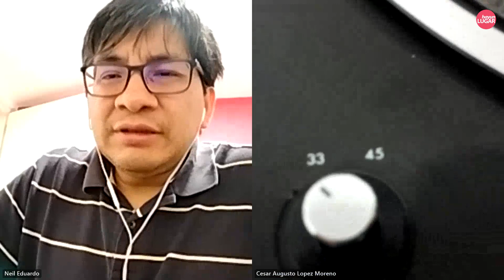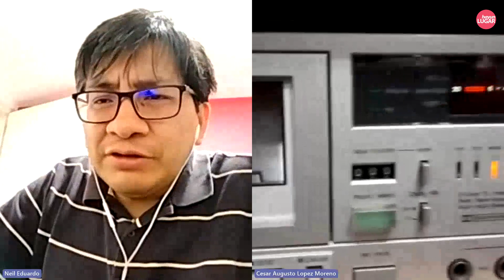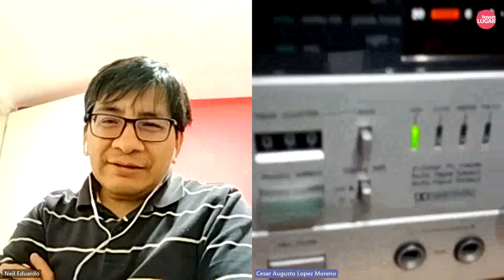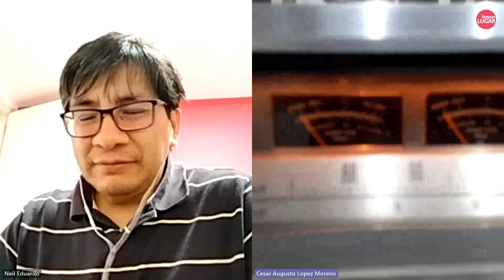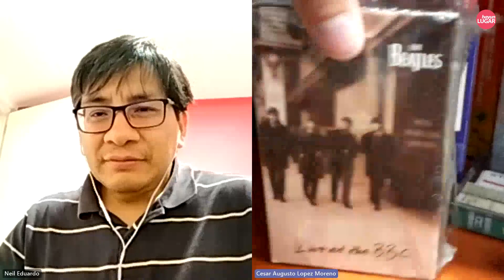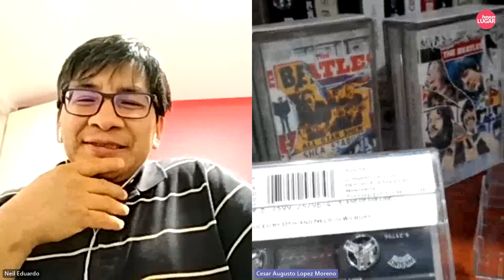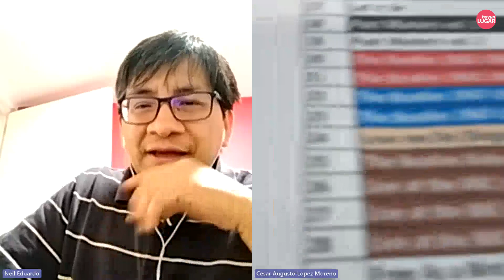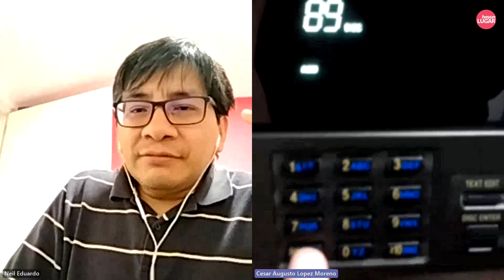Una conversación coleccionismo beatle con César López · Tercera parte